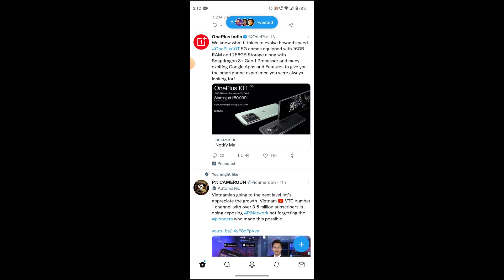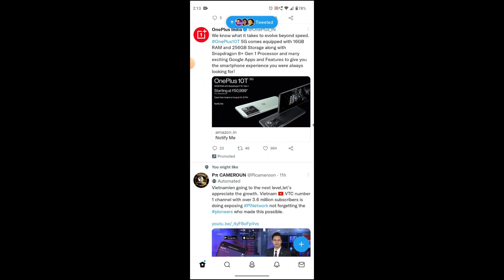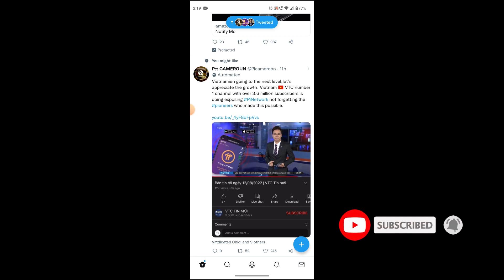PI NETWORK NEWS CHANNEL VIDEO OFFICIAL pi network veitnam news chan